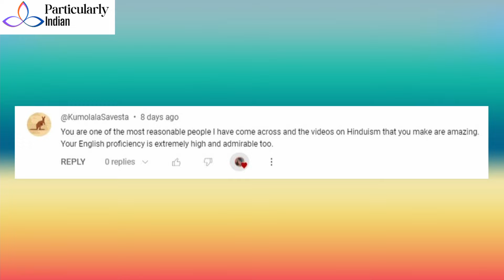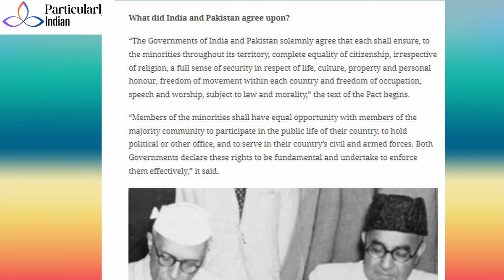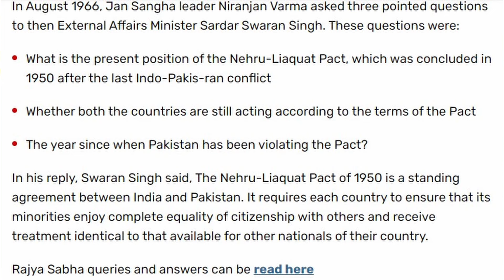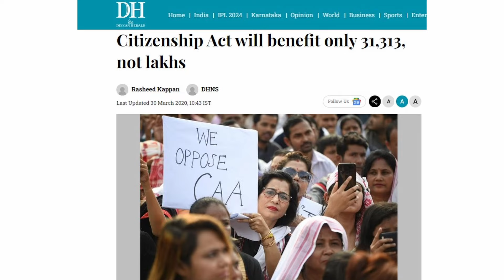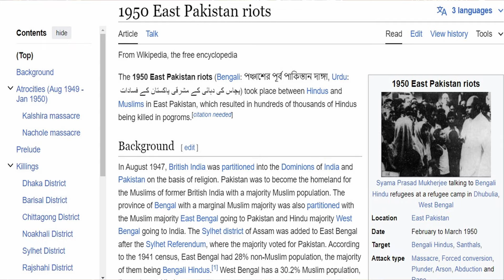Fast Track to Citizenship: The Displaced Communities That'll Benefit From CAA in India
What is CAA Act? This video breaks it down for you!

We explain the law's purpose, rules for citizenship, and the recent controversies surrounding it.
We'll also explore the impact of the CAA on Indian society and its implications for citizenship rights and the vote bank politics on CAA.

Which are the communities that will benefit from citizenship amendment act in India?
Dive deep into the rich history of the communities in Delhi and West Bengal who were uprooted by Partition of India, 1947. This video explores their origins, social struggles, and unique cultural traditions of Matuas and Rajbanshis, Dalit communities in West Bengal?

Will CAA solve at least part of refugee crisis and human rights violations against the minorities in Islamic countries neighboring India?